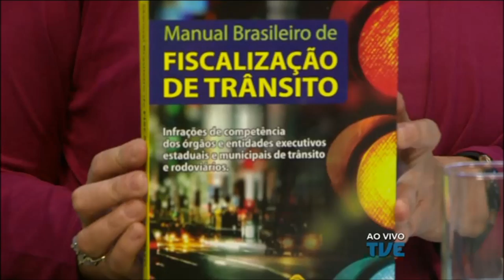Debate TVE | TVE - 19/4/17